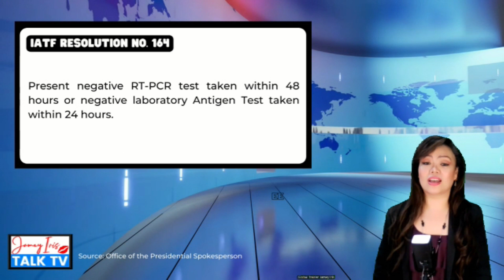PreDeparture Requirement sa Pilipinas: RT PCR Swab Test & Laboratory Swab Test ay Tinatanggap Na!!!